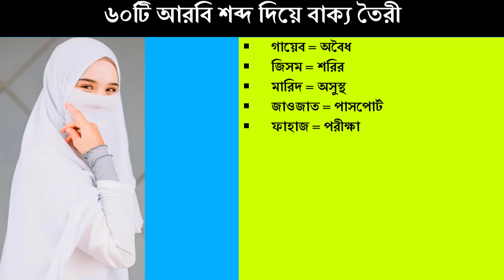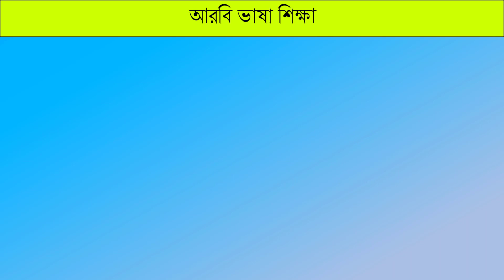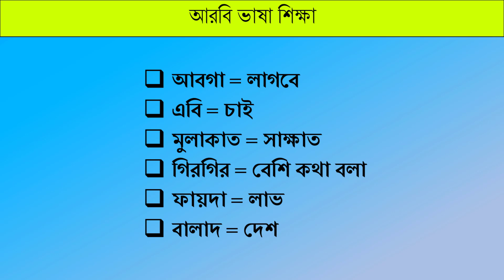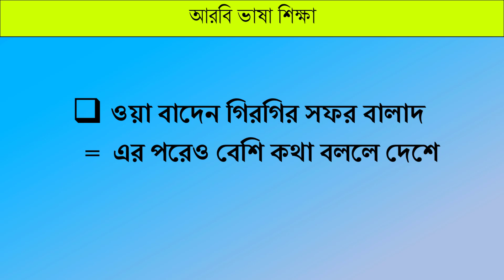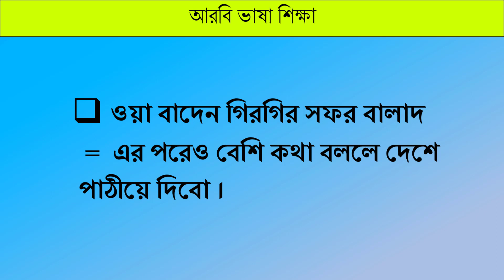নতুনদের জন্য খুব সহজে আরবি ভাষা শিক্ষা|Arabic to bangla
শব্দ দিয়ে বাক্য তৈরী || Learn arabic word meaning and make sentences |
SayedNuruzzaman | soniyaislam | Alamin707 | bangla to arabic | Pod 101 |
আরবি ভাষা শিখার সহজ উপায় | আরবি ভাষা শিক্ষা কোর্স | আরবি ভাষা শিক্ষা | বাংলা টু আরবি | বাংলা ভাষা টু আরবি ভাষা | সৌদি ভাষা | সৌদি আঞ্চলিক ভাষা শিক্ষা | আরব দেশ গুলোর আরবি ভাষা | নিত্যদিনের দরকারী আরবি ভাষা শিক্ষা |  শব্দ শিখুন আরবিতে বাক্য তৈরি করুন | This vedio is about bangla to arabic language | arabic to bangla vocabulary | arabic words | arabic conversation | bangla to arabic transilate | english to arabic | learn arabic language | arbi bhasha | arabi language | saudi language | saudi arabia language | arbi shikha | arbi shikhi | dubai language |

যারা মধ্যপ্রচ্যের আরব দেশ গুলোতে কাজের জন্য আসে বা আসতে চান আর যারা এসেছেন, আরবি ভাষা তাদের জন্য খুবি জরুরী। আমরা সব সময় আরবি ভাষায় শিক্ষা মুলক ভিডিও আমাদের চ্যানেল এ আপলোড দিয়ে থাকি। আশা করবো প্রিয় দর্শক চ্যানেলটিতে সাবস্ক্রাব করবেন এবং আরবি ভাষা শিখে নিজেকে এগিয়ে নিয়ে যাবেন।